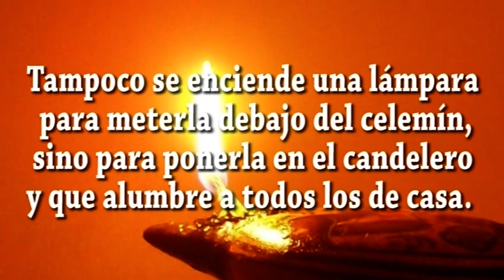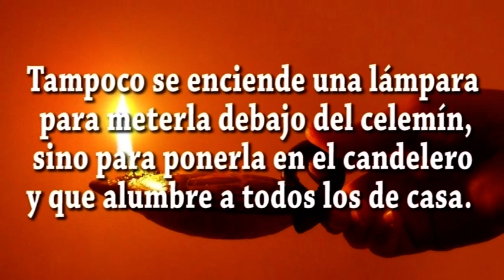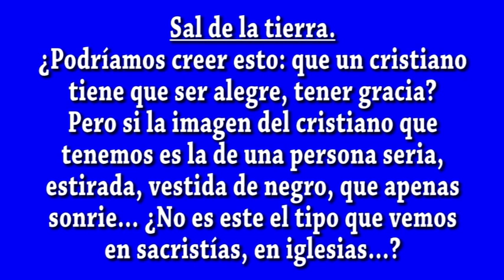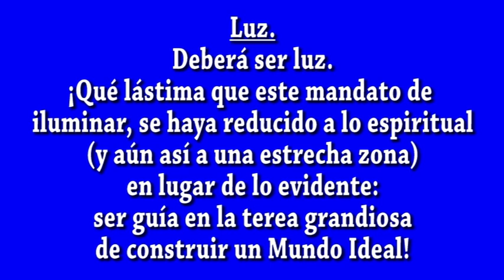EVANGELIO DIA 26 4 24 S Mt 5, 13 19